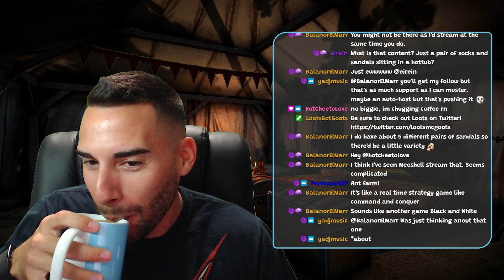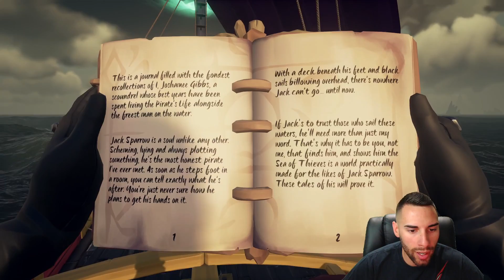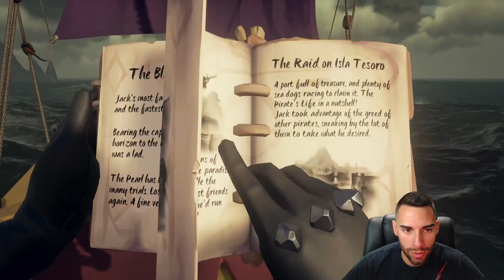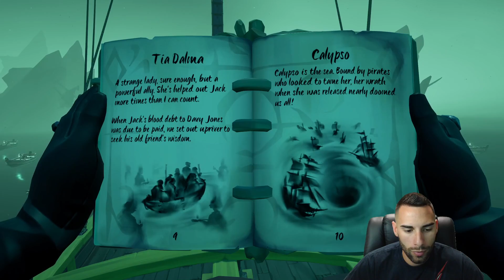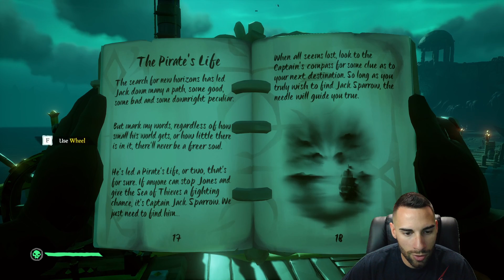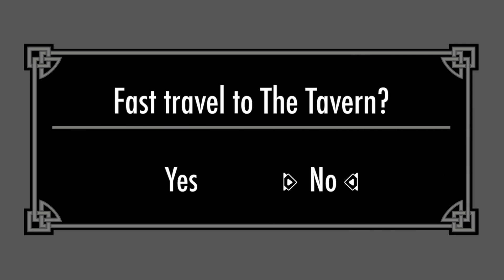A Pirate's Life w/ HotCheetoLove - Tall Tale #3 | Sea of Thieves | Part 3